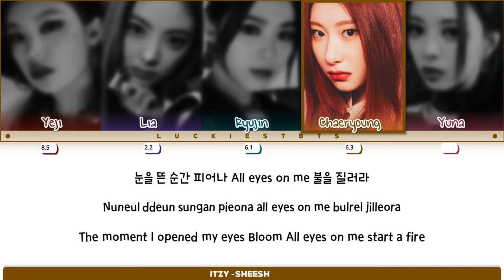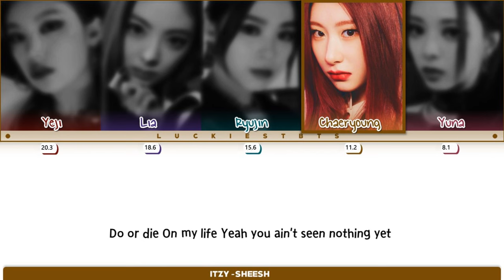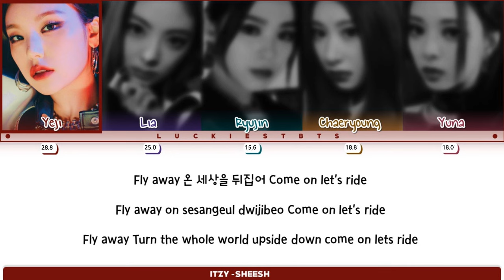How Would ITZY Sing "SHEESH" LYRICS+LINE DISTRIBUTION (FM)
There is no © copyright in this video all rights are given to owner YG entertainment and JYP Entertainment. and please do not call this video fake this is only fan-made and there is my opinion how they would sing if they will do.